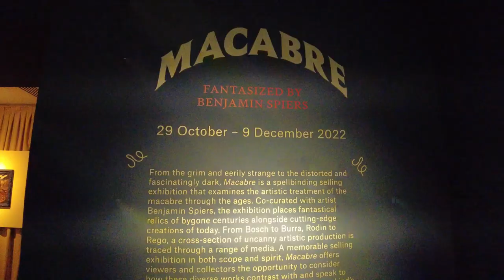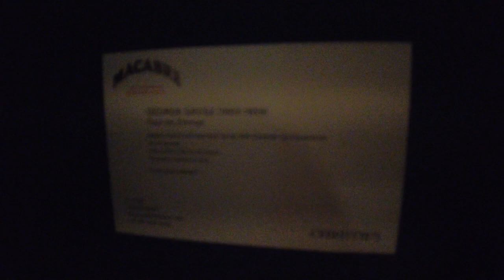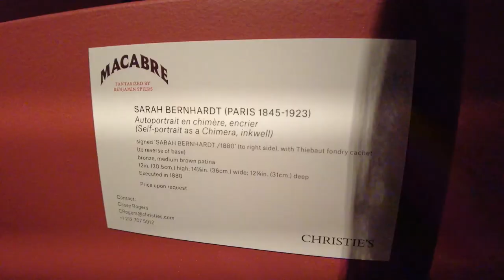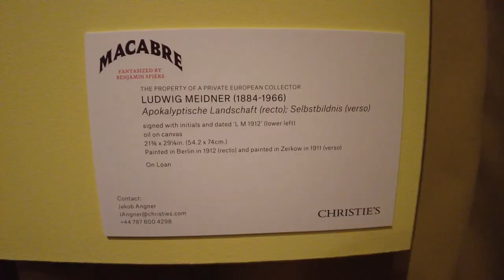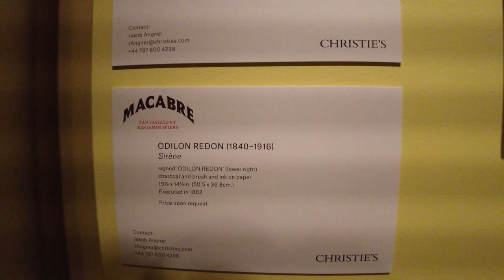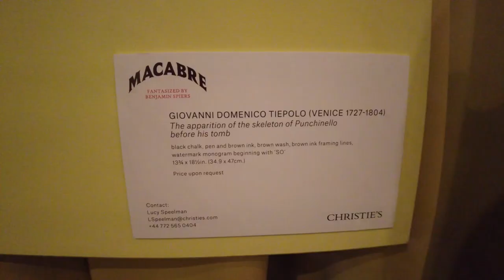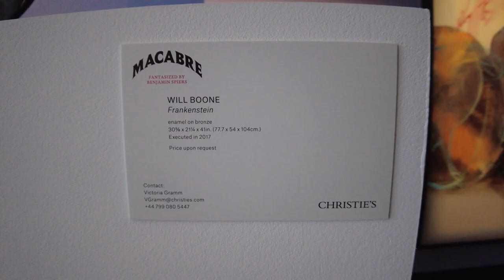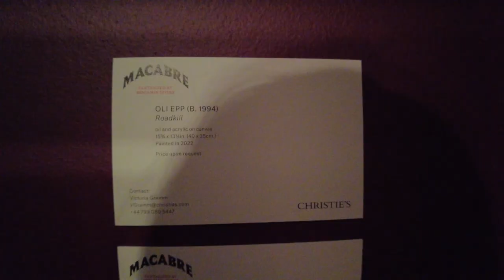Christie's London Fall22 Auction Highlights, Modern and Contemporary Art Special Exhibition 伦敦佳士得特展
Artists in this episode:
Paula Rego
Ludwig Meidner
Gustav Klimt
Salvador Dali
Jean DuBuffet
Nathaniel Mary Quinn
Otto Dix
Alfred Kubin
Jean Delville
Daniel Richter
Stanley Donwood
Genieve Figgis
Will Boone
Max Ernst
Adrian Ghenie
Peter Saul
Benjamin Spiers
Julie Curtiss
Hernan Bas

Follow Us for even more Art Education Videos!
Vimeo @917FineArtsCorp